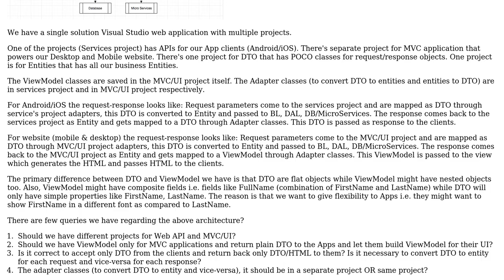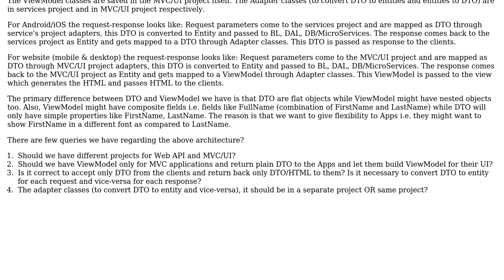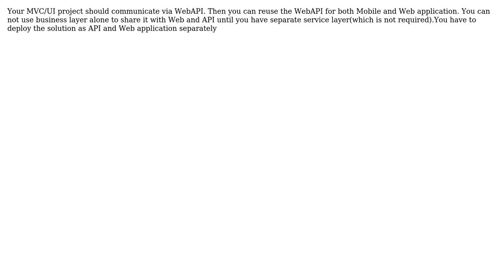Software Engineering: ASP.NET Web API and MVC Architecture for Web Application (2 Solutions!!)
Software Engineering: ASP.NET Web API and MVC Architecture for Web Application

With thanks & praise to God, and with thanks to the many people who have made this project possible! | Content (except music & images) licensed under CC BY-SA | Music | Images & others | With thanks to user Ola Strom user maverick user Madhu.V user Ewan and the Stack Exchange Network Trademarks are property of their respective owners. You are responsible for your own actions.